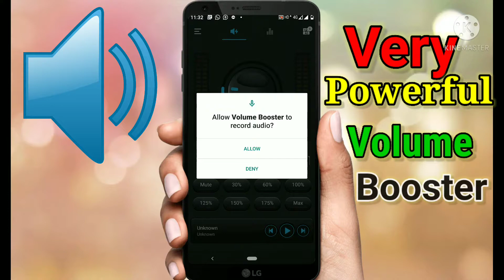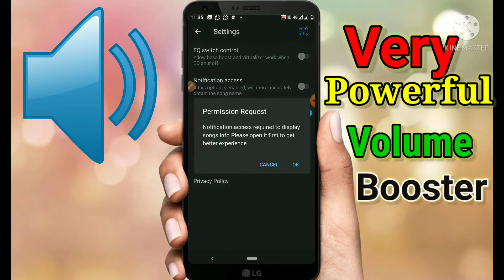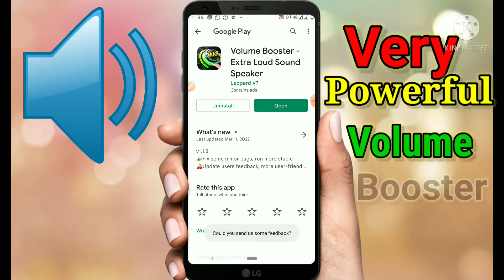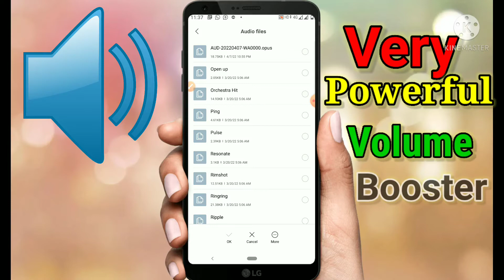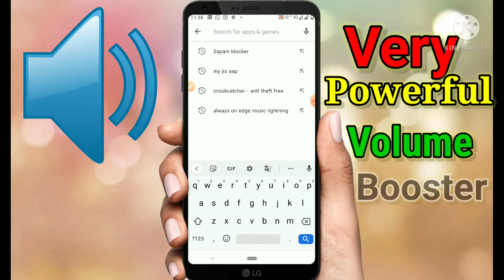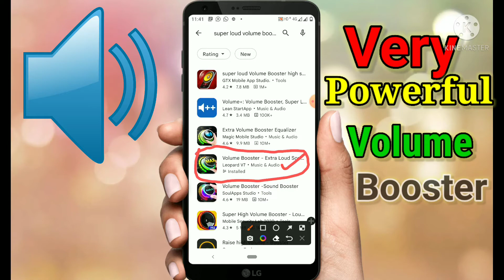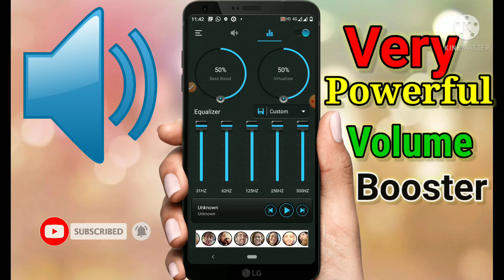How To Increase your Mobile volume more than 600%.Apne Mobile ki Aavaaz Ko Badao.moble ko DJ Banao.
अपने मोबाइल का वॉल्यूम 600% से ज्यादा कैसे बढ़ाएं। अपने मोबाइल की आवाज को बड़ा.मोबल को डीजे बनाओ।
உங்கள் மொபைலின் ஒலியளவை 600%க்கு மேல் அதிகரிப்பது எப்படி.  உங்கள் மொபைலை മൊബൈലിലേക്ക് സൂം ഇൻ ചെയ്യുക.  ഒരു മൊബൈൽ ഡിജെ ആകുക.பெரிதாக்குங்கள்.மொபைல் டிஜே ஆக.
మీ మొబైల్ వాల్యూమ్‌ను 600% కంటే పెంచడం ఎలా.  మీ మొబైల్‌లో జూమ్ చేయండి. మొబైల్ DJ అవ్వండి.
কিভাবে আপনার মোবাইলের ভলিউম 600% এর
നിങ്ങളുടെ മൊബൈൽ വോളിയം 600%-ൽ കൂടുതൽ എങ്ങനെ വർദ്ധിപ്പിക്കാം നിങ്ങളുടെ
 বেশি বাড়াবেন  আপনার মোবাইলে জুম ইন করুন।  হয়ে উঠুন মোবাইল ডিজে।
તમારા મોબાઈલનું વોલ્યુમ 600% થી વધુ કેવી રીતે વધારવું તમારા મોબાઈલમાં ઝૂમ ઇન કરો.  મોબાઈલ ડીજે બનો.
तुमचा मोबाईल व्हॉल्यूम 600% पेक्षा जास्त कसा वाढवायचा तुमच्या मोबाईलमध्ये झूम इन करा.  मोबाईल डीजे व्हा.
ਆਪਣੇ ਮੋਬਾਈਲ ਦੀ ਵੌਲਯੂਮ ਨੂੰ 600% ਤੋਂ ਵੱਧ ਕਿਵੇਂ ਵਧਾਇਆ ਜਾਵੇ। ਆਪਣੇ ਮੋਬਾਈਲ ਦੀ ਆਵਾਜ਼ ਕੋ ਬਡਾਓ.ਮੋਬਲ ਕੋ ਡੀਜੇ ਬਨਾਓ।

اپنے موبائل والیوم کو 600% سے زیادہ کیسے بڑھائیں  اپنے موبائل کا والیوم بڑھائیں۔ اپنے موبائل کو ڈی جے کریں۔